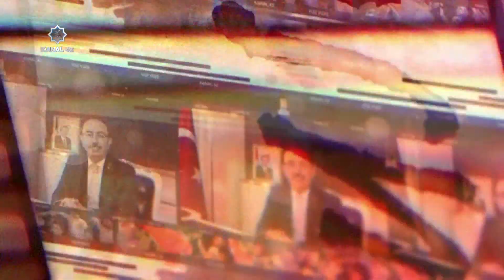YÜZ YÜZE - TÜRKİYE'NİN GÜNDEMİ KORONAVİRÜS